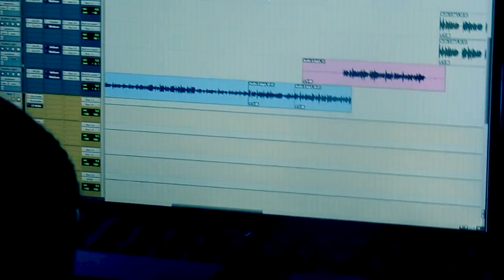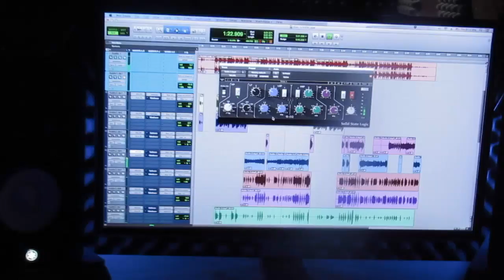Money Monta x Work Call Studio Vlog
Work Calls Studio Vlog - Money Monta